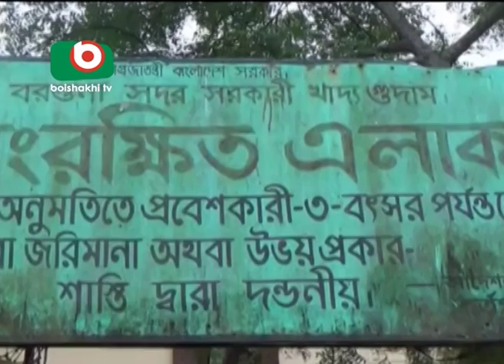Barguna Corruption 2 Pkg 17 Nov 2016